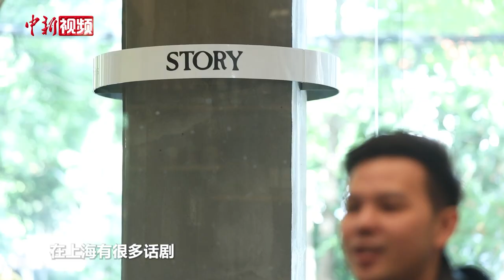【滔滔两岸潮】从工程师到咖啡店主 台青在陆创业体验不同人生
台湾青年吴科禾曾是一名机械工程师，在上海结束外派工作后，他毅然决定辞职留在上海创业。如今他在上海、苏州等地开了自己的酒吧和咖啡店，实现了自己一直以来的梦想，让五湖四海的朋友坐在一起分享故事。